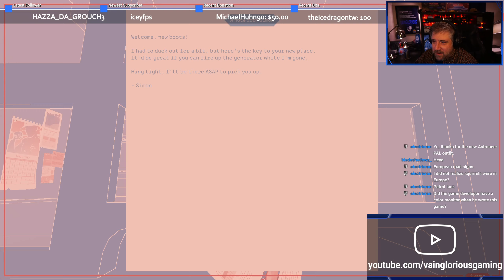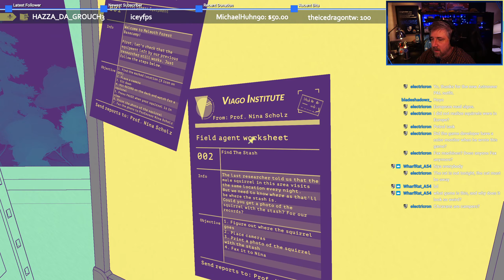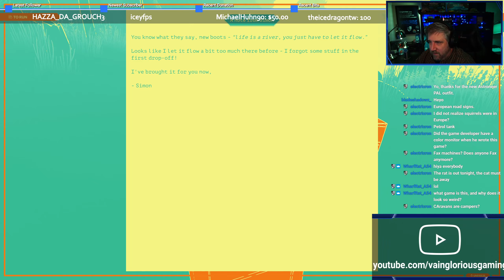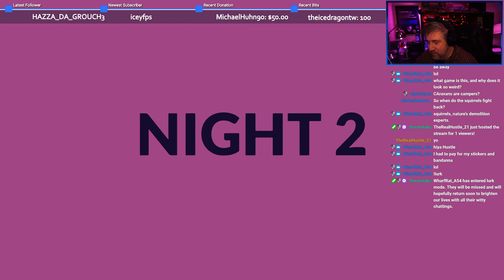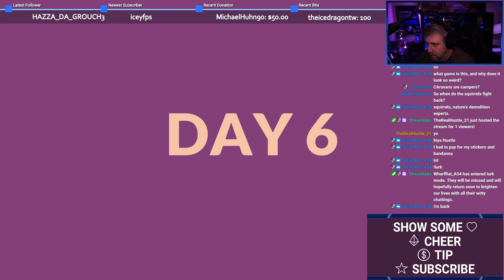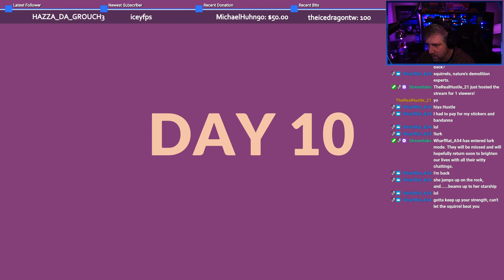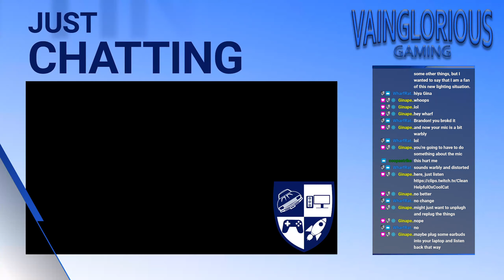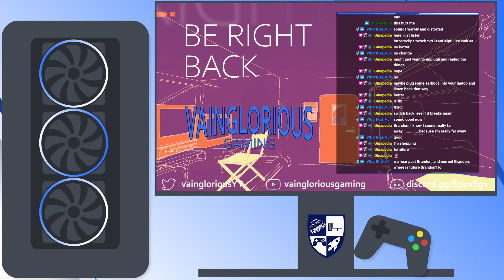NUTS Part 1 (Twitch Archive)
NUTS is an indie game that bills itself as single-player surveillance mystery. You record footage of squirrels for a variety of reasons and send reports back to a project lead. Sounds simple? It's NOT! Had a ton of fun with this game!

Note - archive is in two parts due to a technical problem in the middle of the stream that required a PC reboot.

Social